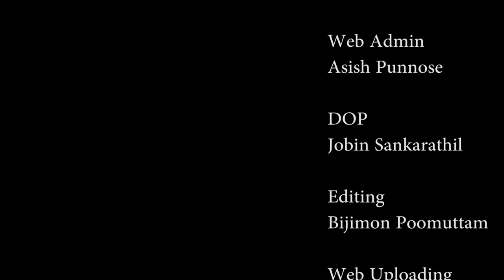Jeevitha Tharuve Phalamillathayi Nee Theeraruthe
Jeevitha Tharuve Nee Phalamillathayi Theeraruthe - A song by Late Lamented Malankara Sabha Ratnam Dr.Geevarghese Mar Osthathios Metropolitan -  song presented by Snehasandesham Choir, St.Paul's Orthodox Mission Training Centre,. Mavelikkara on 19th February 2016 on the 4th Memorial Feast day.